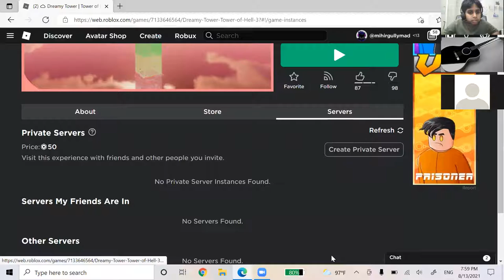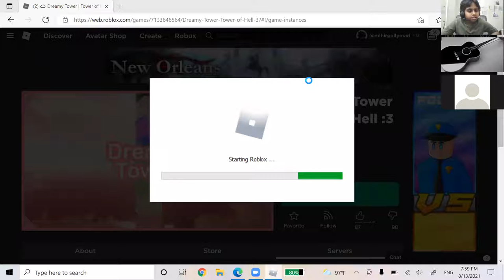Playing Random games with Ansh and Arush!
Follow Us in Roblox!
Username: ItsSatvikYT, glitched, xxnghtmarexx.